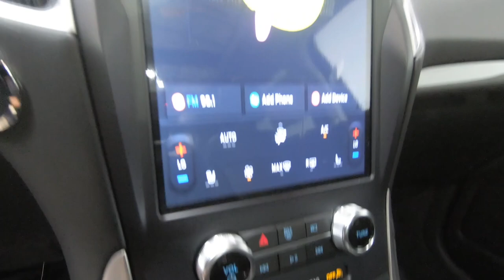New 2023 FORD EDGE SEL SUV For Sale In Columbus, OH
Please visit Ricart Ford to view this New CARBONIZED GRAY METALLIC 2023 FORD EDGE SEL for sale near Columbus, Ohio.

Stock #: FTP2869

Description:
2023 FORD EDGE SEL
New 2023 Ford Edge Suv is For Sale in Columbus, Ohio. This model has a EcoBoost 2.0L I4 GTDi DOHC Turbocharged VCT engine, Automatic transmission, and is finished in Gray paint. Whatever questions you might have about this vehicle, you can be certain that our sales advisors can assist you every step of the way. On top of that, our financing experts are prepared to help you find the lease or finance option that is right for you. Find us at 4255 S Hamilton Road in Groveport, OH 43125, servicing customers throughout Central Ohio.